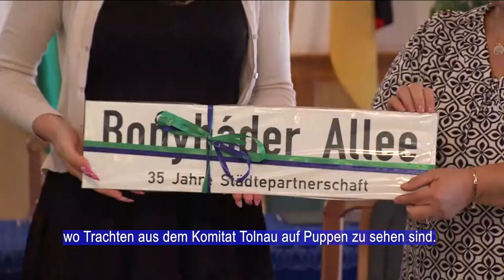Sommerfest Bonyhádonn - Sommerfest in Bonnhard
A Sommerfest alkalmából gazdag programsorozat zajlott Bonyhádon. Két jubileumot is ünnepeltek, a Wernau és Bonyhád közötti testvérkapcsolat 35., és a német betelepítés 300. évfordulóját szombaton. Másnap a színes kulturális programok mellett egy régi sváb hagyományt is felelevenítettek.